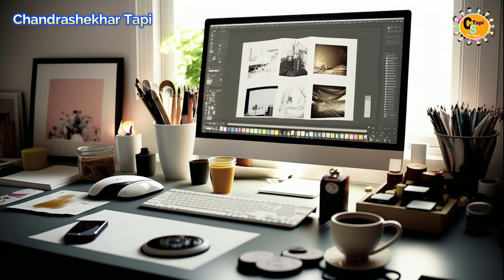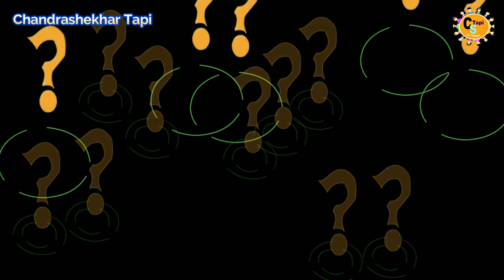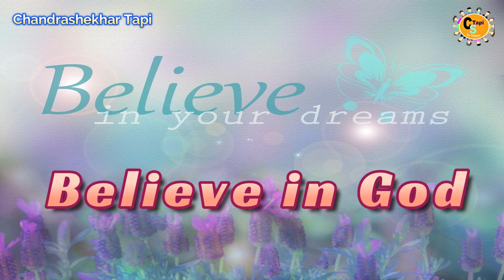लक्ष्मी जी ने खुद बताया रहस्य तो सब हुए हैरान | Prerak Hindi Kahani | Motivational Speech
लक्ष्मी जी ने खुद बताया रहस्य  तो सब हुए  हैरान | Prerak Hindi Kahani | Motivational Speech | Laxmi
laxmi puja | laxmee puja | diwali | lakshmi puja 2023 | धन प्राप्ति के उपाय । अकूत धन प्राप्ति के उपाय । lakshmi devi | diwali special | maharaj shri | preaching | discourses | spiritual growth | spiritual awakening |
भारत में दिवाली उल्लास के साथ मनाई जाती है । विश्व के काई देश भी इसे मनाते हैं मुख्यत: इसमें माता लक्ष्मी जी की पूजा करते हैं । वैभव , धन सम्पदा  मिले धनवान हों यही अभिलाषा होती है । इसीलिये खास इस अवसर पर यह विडियो बनाया है जिसमें एक काल्पनिक कहानी  के माध्यम से माता लक्ष्मी  कैसे प्रसन्न होती हैं यह बताया है । यह प्रेरणा के उद्देश्य से बनाया है । चित्र में दर्शाये पात्र  कहानी के पात्र नही है वो सिर्फ प्रेरणा के उद्देश्य से हैं । आप पर मॉं लक्ष्मी प्रसन्न हों और आपकी मनोकामना पूरी हो यही शुभकामना ।
Chandrashekhar Tapi
Best wishes
hindi
motivational speech
मेरी सोशल मीडिया लिंक हैं ।
and Thanks  for images, video related sites.
Thanks |  chandrashekhartapi
chandrashekhar tapi
hindi
motivational speech